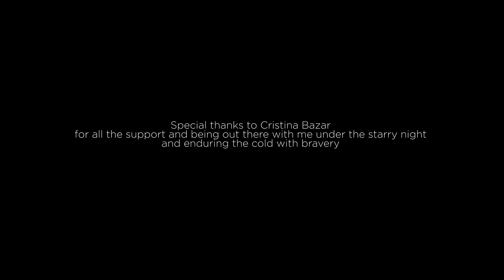Floating Through Orion - A space journey | 4K60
Follow me on a space journey from our humble space rock that we call Earth all the way to Orion

Gear used for wide angle day - to - night timelapse
Canon 6D

Gear used for deep-sky:
Mount - SkyWatcher Star Adventurer
Samyang 135mm ED - Canon version
For deep sky I used 2 cameras:
Canon 1100D nomod - used for RGB
Canon 650D full spectrum mod ( which I modified myself ) for capturing HA only using Astronomik 12nm HydrogenAlpha filter
No auto-guiding.